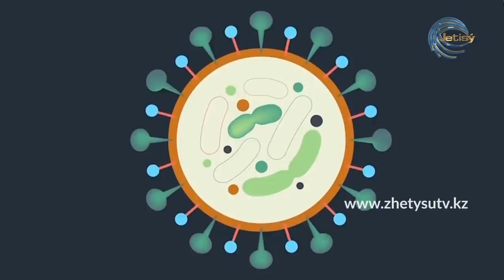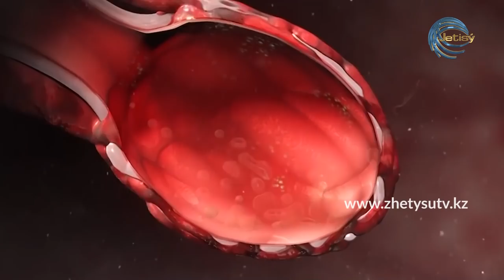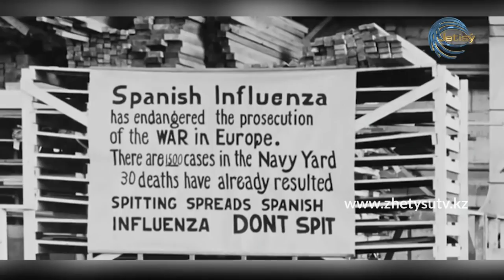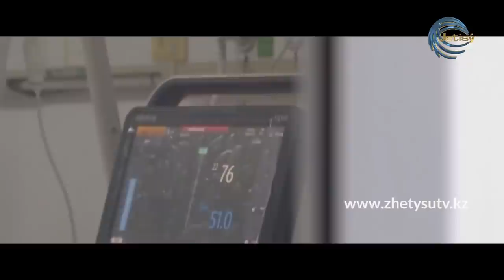ЖАҢАЛЫҚТАР (14.04.20) 17:00